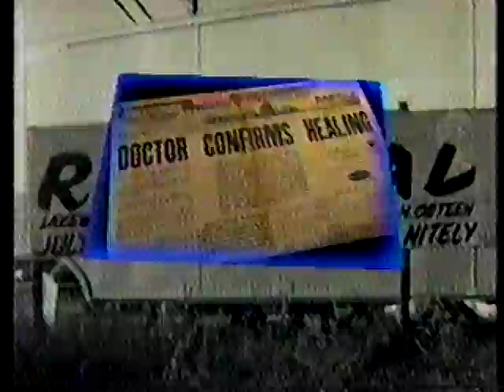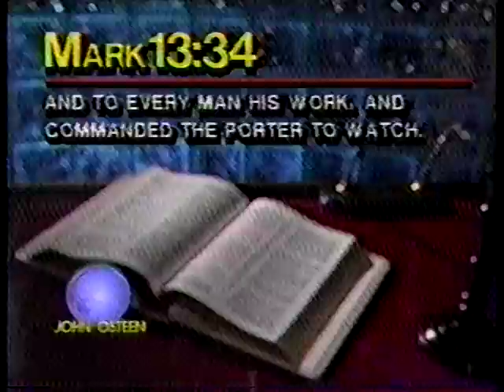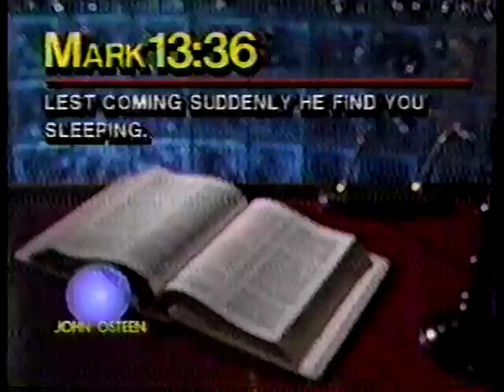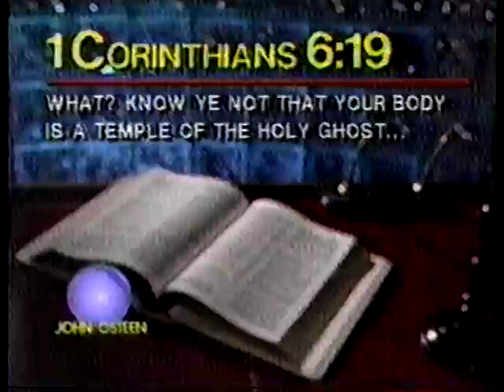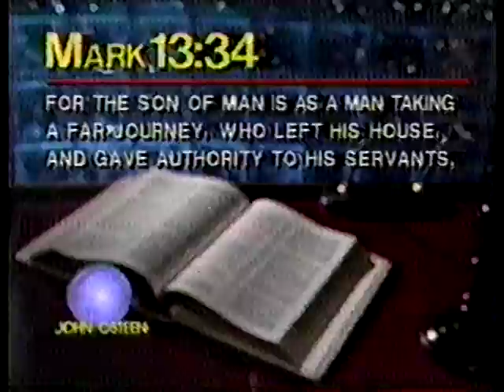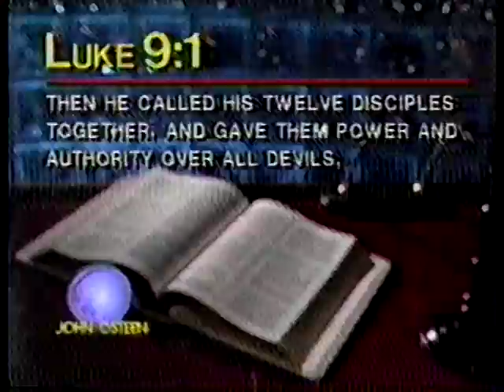John Osteen's The Authority of the Believer: He Gave Authority to His Servants (1989).mpg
John Osteen's The Authority of the Believer: He Gave Authority to His Servants (1989) All Sermons by Pastor John Osteen